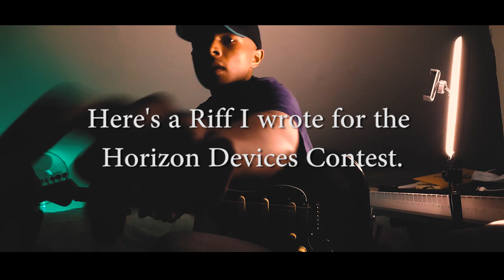Horizon Devices April 2022 Riff Contest | Glen Thomas Fonsaco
I call this idea "Fatigue", cause I've been feeling super fatigued since corona.

Saw Misha's video about the contest on IG. Felt like writing something, so here we are.

Lemme know watch think!!

Cheers!

Thanks. Hugs!